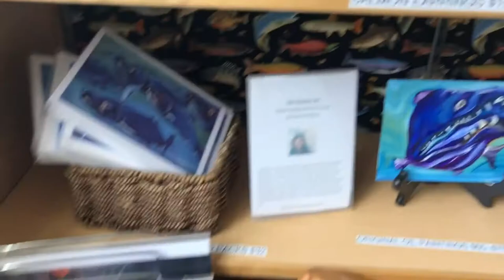The Best Gift Shop for Salmon Lovers! All Things Salmon! Juneau, Alaska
This is video of the gift shop at the Macaulay Salmon Hatchery in Juneau, Alaska. If you are a fan of salmon, you will absolutely fall in love with this little shop! They have the most unique items, and everything is salmon-themed! From jewelry and socks to toys and t-shirts! Lots of cool gift items and, of course, plenty of delicious salmon treats! We hope you enjoy checking this out. Thanks! :)